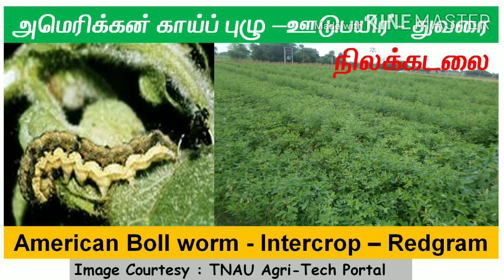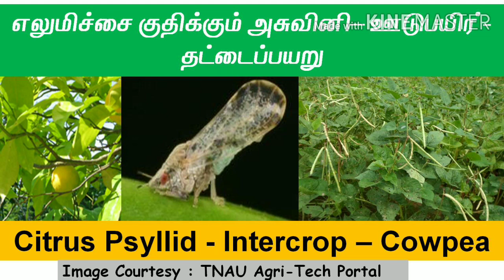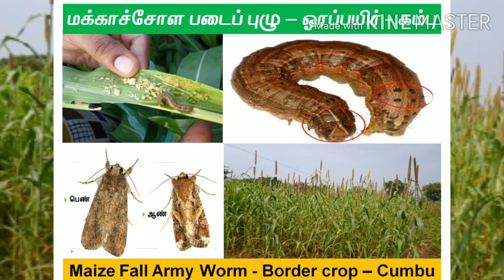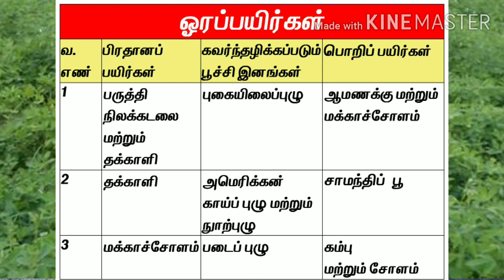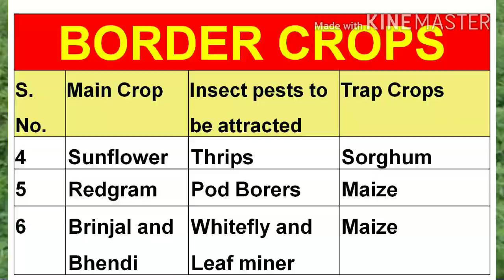பூச்சிக் கட்டுப்பாட்டில் பொறிப் பயிர்களின் பங்கு / Trap Crops for Insect Pest Management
Easy way to control the pests without affecting main crop as well decreased residue problems. It is the best way to attract the natural enemies involving zero cost.